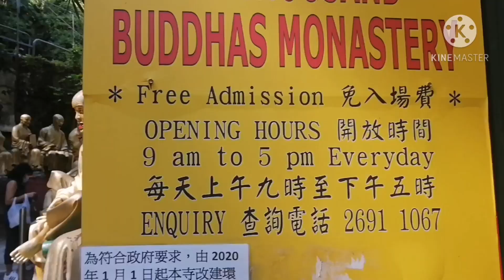TEN THOUSAND BUDDHA'S MONASTERY ||PART 1